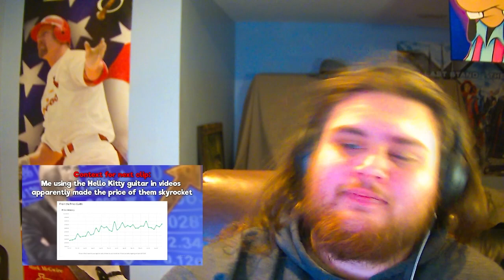BEEF REACTS - TheDooo The jokes in this video nearly killed me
Hey Everyone back with another thedooo video! Hope you guys enjoy this gaming